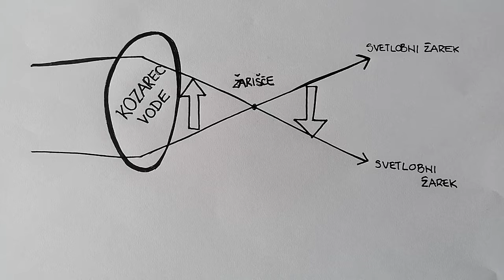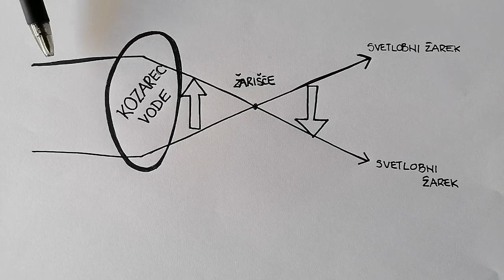Eksperimentalni četrtek: 1. april